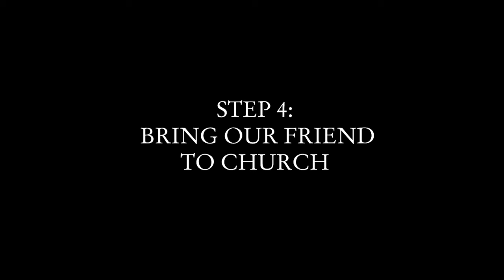Tree Sentinel Cheese - Use This 1 Trick To Beat This Boss Easily | Elden Ring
This is a demonstration of a cheese strategy I made for the Tree Sentinel. I have not tested it with other classes, but any ranged attack will do the trick. The Tree Sentinel is a powerful boss, especially when you just start the game. By following the steps listed in the video, you can beat the boss without ever leveling up.

I initially tried to get the boss stuck on a rock... but IT VANISHES AND REAPPEARS AT ITS SPAWNING LOCATION (let me know if you want to see this).
So, I tried to get it stuck somewhere else. The church entrance hall stops the Tree Sentinel from ever reaching you if it is positioned correctly. Be careful though, because it can attack through the walls sometimes. Maintaining your distance is crucial in this fight.

I hope this helps! Good luck!!